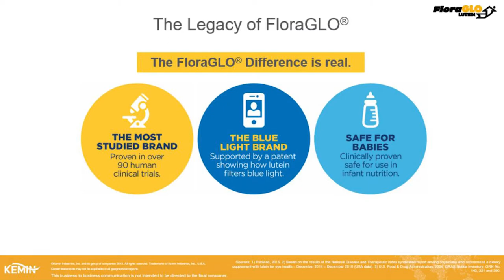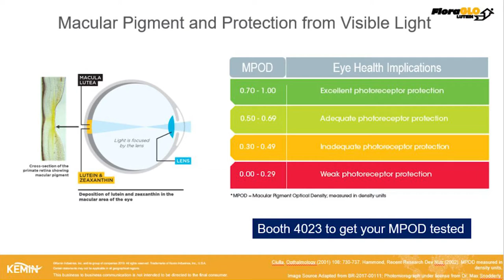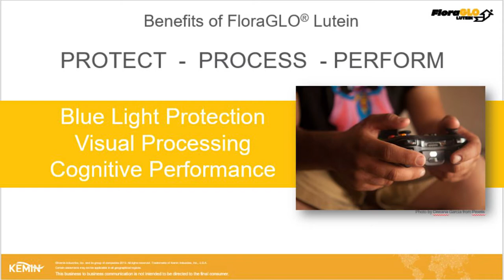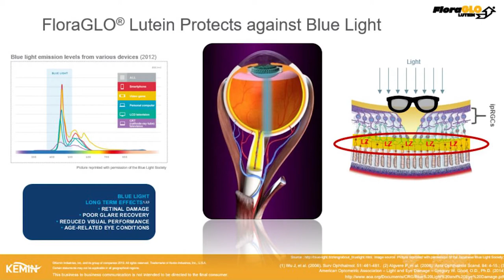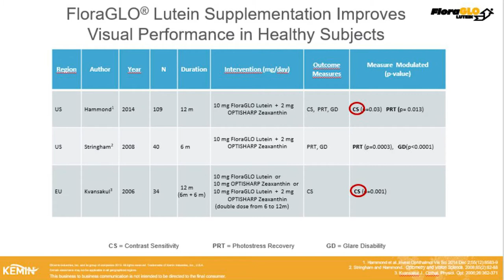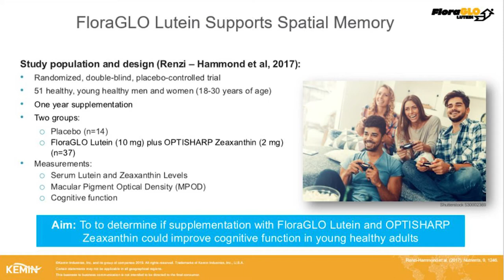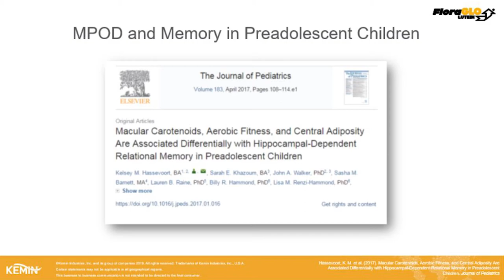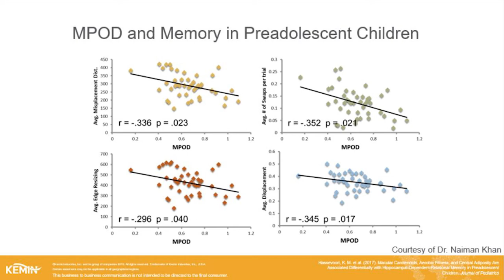The Compelling Science for FloraGLO® Lutein's Eye and Brain Performance Benefits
Brenda Fonseca is the Senior Global Manager of Technical Services for the Brain Health Platform at Kemin Human Nutrition and Health.  She has conducted almost two decades of neuroscience research on the neural substrates of learning and memory including the role of the environment on brain plasticity.  Brenda has collaborated with researchers across the United States from labs at the University of Washington, University of Southern California, Northwestern University, Arizona State University and the University of Iowa.  She has served as a college faculty member in the psychological sciences and holds her master's degree in behavioral neuroscience with numerous publications including a book chapter and two books.  She has been invited to speak at conferences around the world and is a strong advocate for consumer education on ways to keep your brain healthy.

0:00 Introduction
1:32 The Legacy of FloraGlo Lutein
2:13 What is FloraGlo Lutein?
5:45 The Benefits of FloraGlo Lutein
14:08 Memory Support in Preadolescent Children
16:17 FloraGlo Lutein: The Trusted Source